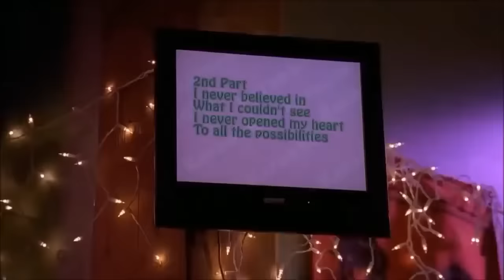10 Actors Who Enjoyed Kissing Their Co Stars A Little Too Much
10 Actors Who Enjoyed Kissing Their Co Stars A Little Too Much

About Lucifer: Lucifer is an American urban fantasy television series developed by Tom Kapinos that premiered on Fox on January 25, 2016.[2][3] It is based on the DC Comics character created by Neil Gaiman, Sam Kieth, and Mike Dringenberg taken from the comic book series The Sandman, who later became the protagonist of a spin-off comic book series, both published by DC Comics' Vertigo imprint. The series is produced by Jerry Bruckheimer Television, DC Entertainment and Warner Bros. Television. The series revolves around Lucifer Morningstar (Tom Ellis), the Devil, who abandons Hell for Los Angeles where he runs his own nightclub and becomes a consultant to the LAPD. The ensemble and supporting cast include Lauren German as Detective Chloe Decker, Kevin Alejandro as Detective Daniel "Dan" Espinoza, D. B. Woodside as Amenadiel, Lesley-Ann Brandt as Mazikeen, and Rachael Harris as Dr. Linda Martin. Filming took place primarily in Vancouver, British Columbia before production was relocated entirely to Los Angeles, California beginning with the third season. The first season received mixed reviews from critics, though subsequent seasons were better rated. The fourth season also received high ratings and critical acclaim. Many critics particularly praised Ellis' performance. Despite initially high viewership for its debut, ratings remained consistently low throughout the series' run on Fox. On May 11, 2018, Fox cancelled Lucifer after three seasons. A month later, Netflix picked up the series for a fourth season of ten episodes, which was released on May 8, 2019. On June 6, 2019, Netflix renewed the series for the fifth and final season which will be 16 episodes. However, in March 2020, Tom Ellis and other stars of the show were reported to have signed up for a sixth season to be produced by Netflix and Warner Bros.[4] Official confirmation is yet to be received. It was later reported that production has stopped near to the end of Season 5 due to the 2020 COVID-19 pandemic and studio closures. Cast: Tom Ellis, Lauren German, Lesley-Ann Brandt, D.B Woodside, Kevin Alejandro, Rachel harris, Aimee Garcia, Scarlett Estevez, Tricia Helfer, Tom Welling, INbar Lavin, Kevin Rankin, Graham McTavish Lucifer season 6 has officially begun filming for Netflix. There’s still a long wait for season 6, however. Here’s everything we know so far about season 6 including its production status, what we can expect, why it’s the final season, and when we could eventually see it arrive onto Netflix.Also attached for season 6 so far are: Lauren German as Chloe Lesley-Ann Brandt as Maze Rachael Harris as Linda Martin Aimee Garcia as Ella Lopez Kevin Alejandro as Dan Espinoza Scarlett Estevez as Trixie Espinoza D.B. Woodside as Amenadiel In late September 2020, Scott Porter confirmed he’d be appearing in both season 5b and season 6. Scott is mainly known for his role in Friday Night Lights but has also featured in Speed Racer and will have a role in Netflix’s upcoming drama Ginny & Georgia.

In October 2020, we got word of two new guest stars that will feature in season 6. Those are Chris Coy and Rob Zabrecky. Chris Coy is known for his appearances on The Duece, The Front Runner, and Detroit. He’s set to play the role of Alan. Rob Zabrecky is known for his appearance in A Ghost Story, Lost River, and Criminal Minds. He’s set to play the role of Horace Goldfinger.